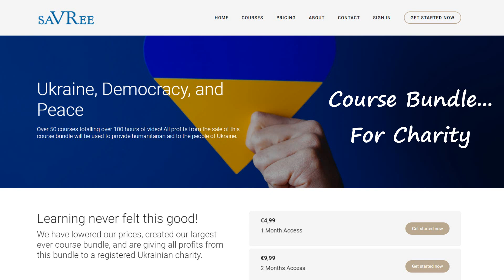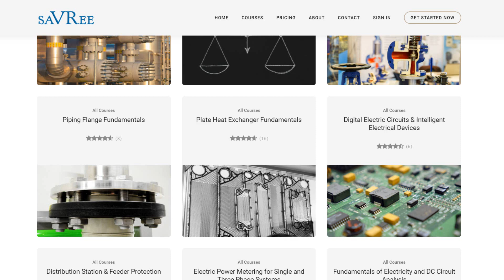Ukraine, 150,000 Subs, & The Ultimate Charity Course Bundle!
This video is to thank our subscribers and also to help us raise money for Ukraine. To do this, we have created our largest ever course bundle, reduced the price, and will donate the money from all sales to charity.

You can purchase the Ultimate Charity Course Bundle below. Remember that the money from every sale goes to charity!

LINK NOW REMOVED. Please visit courses.savree.com to see what is currently available.

The Ultimate Charity Course Bundle will be available for approximately one week.

Our special thanks go to:

- Alex Muir, the founder of howacarworks.com, for promoting this page on social media and for his kind donation.

- Zak Williams for promoting this page to his 70,000 TikTok followers.

- Casual Navigation for promoting this page to their YouTube followers.

- Graham Van Brunt, for allowing us to add his courses to the Support Ukraine Course Bundle hosted on courses.savree.com.

- Steven Liguori, for allowing us to add his courses to the Support Ukraine Course Bundle hosted on courses.savree.com.